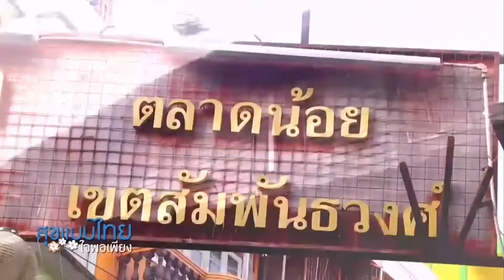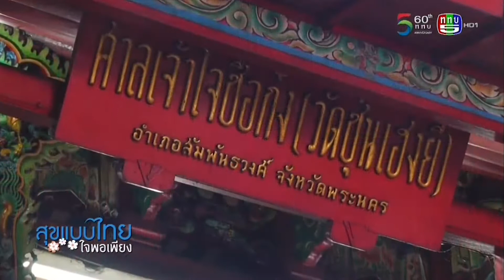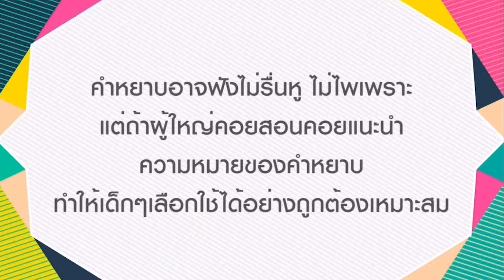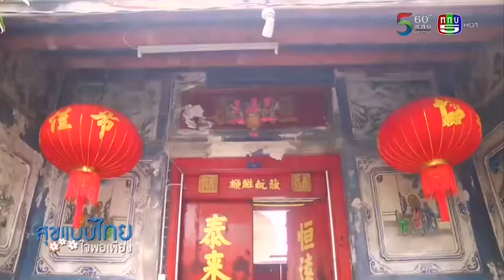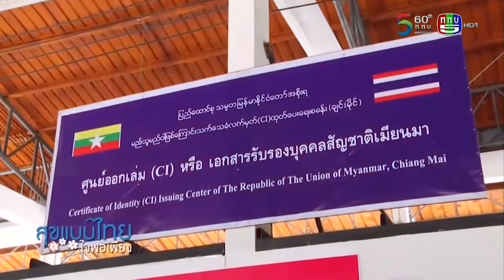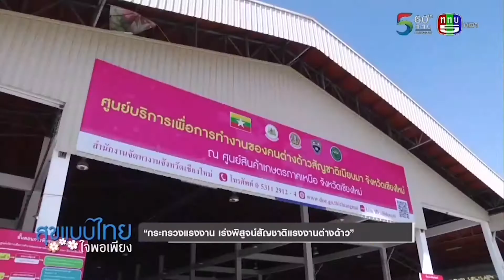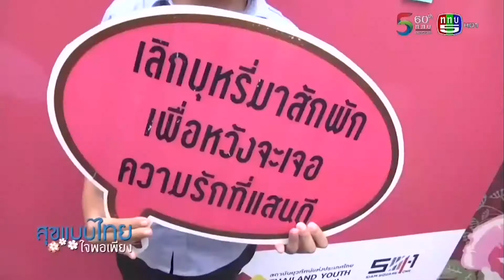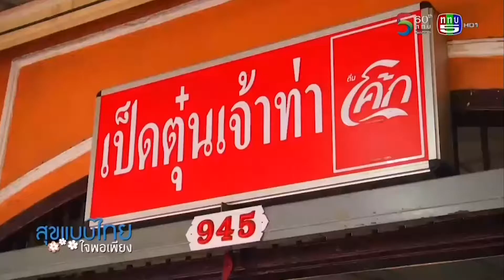รายการสุขแบบไทย ใจพอเพียง 16 02 61